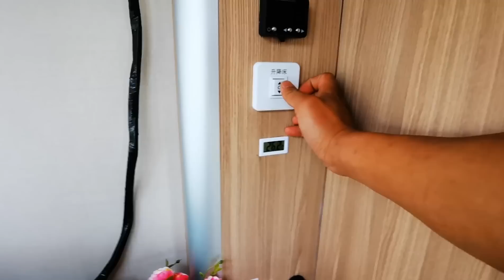房车阳台实用吗，看看7哥自己造的房车，看细节处理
在路上，一辆房车，一个人和一只叫小花的狗
独立旅行师
电视台通讯记者